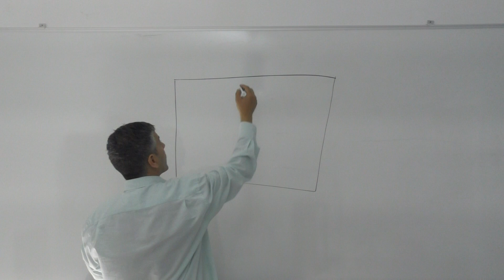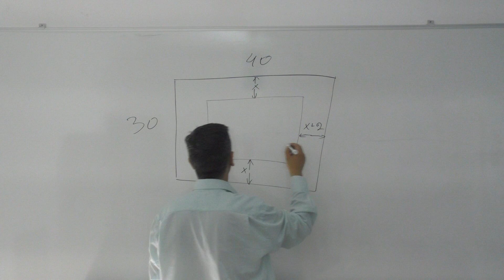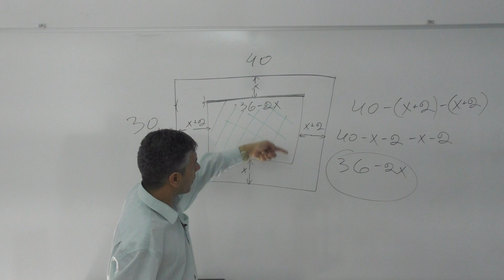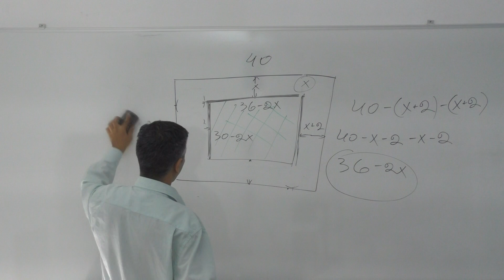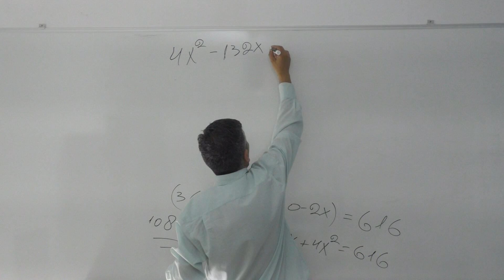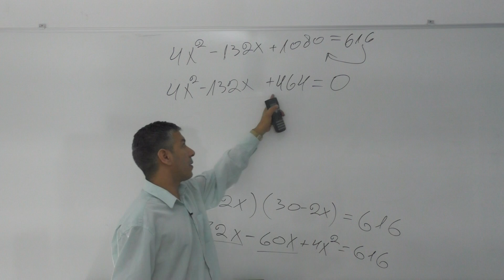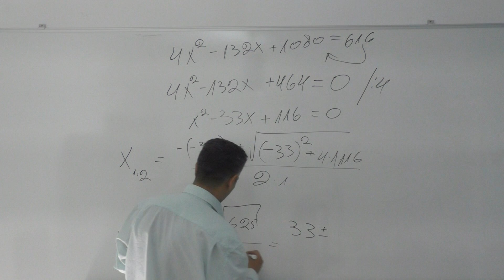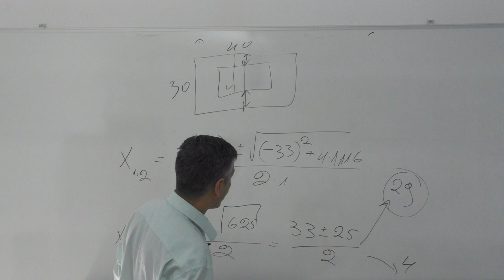שאלה מילולית-בעיות כלליות מתמטיקה לכיתה ט-אפשר גם אחרת חלק א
שאלה העוסקת בבעיה כללית